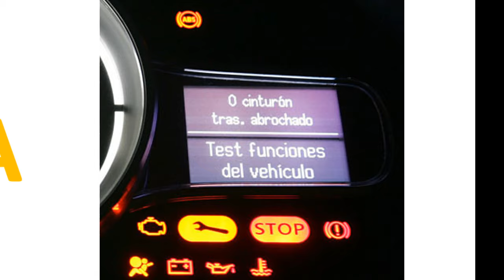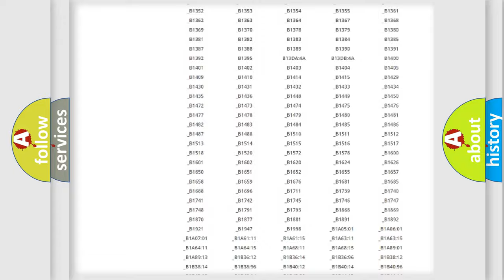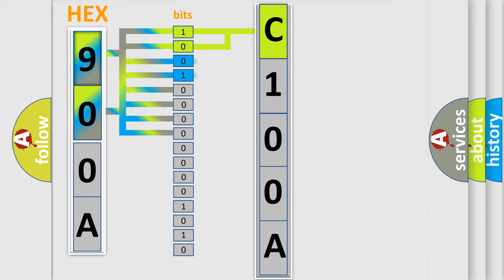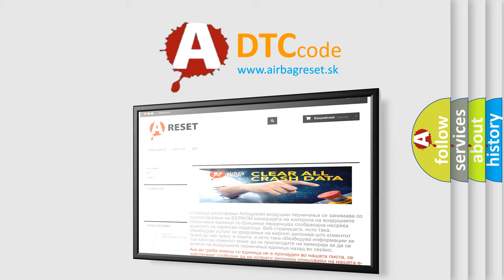DTC Mitsubishi C100A Short Explanation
Contents:
0:21 Basic DTC analysis according to OBD2 protocol standard.
1:48 Insight into programming
2:58 A diagnostically understandable description of the Diagnostic Trouble Code
3:05 Basic error definition

Make:
Mitsubishi
Code:
C100A
Definition:
Lost Communication with 4WD Control ECU
Description:
There is no communication from the 4WD control ECU.
Cause:
 Power source circuit of 4WD control ECU 4WD control ECU 4WD control ECU branch wire or connector